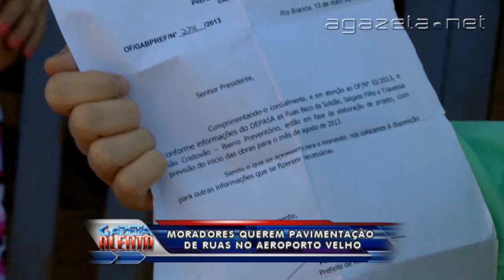MOradores querem pavimentação de ruas no Aeroporto Velho 23 07 2014